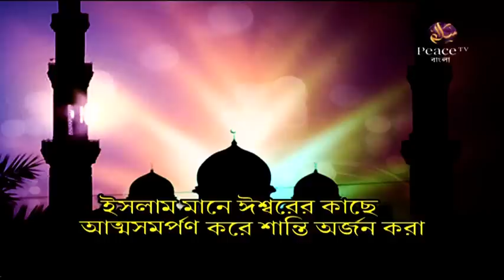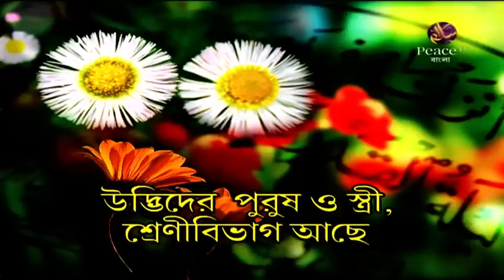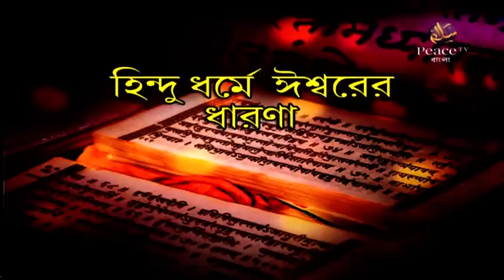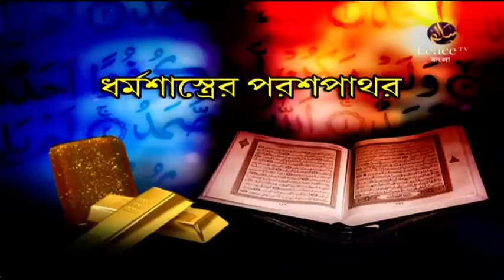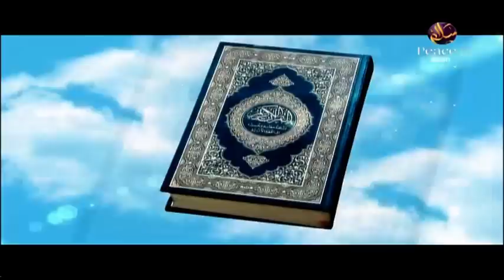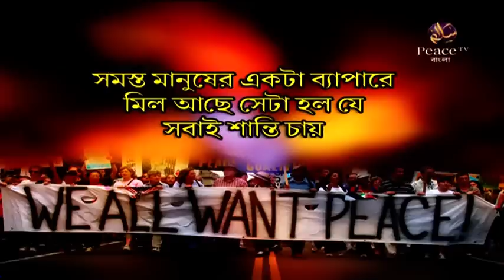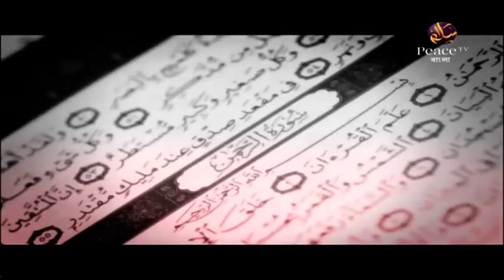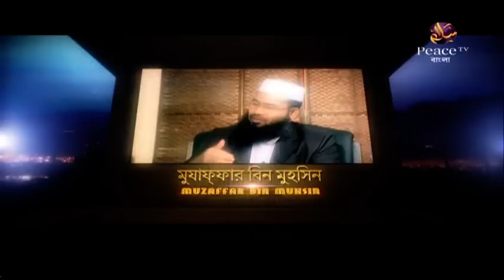ইসলাম ও একবিংশ শতাব্দীঃ অক্সফোর্ড ইউনিয়নে ডা জাকির নায়েকের বক্তব্য [পর্ব ২] প্রশ্নোত্তর